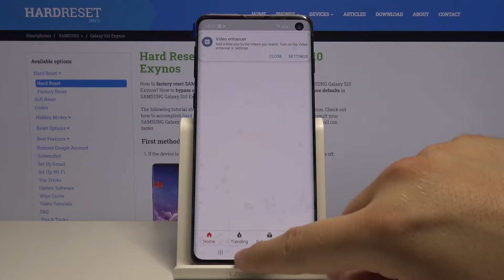How to Split Screen of Samsung Galaxy S10 - Create Double Screen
Did you know that you can use two apps at the same time on Samsung Galaxy S10? Features that will allow you to di it is called Split Screen and with help of our expert, you can activate it in a matter of seconds! So, stay with us and enjoy this cool feature.

How to split screen in SAMSUNG GALAXY S10? How to create shortcut for split screen in SAMSUNG GALAXY S10? How to use multitasking in SAMSUNG GALAXY S10? How to use dual screen in SAMSUNG GALAXY S10?